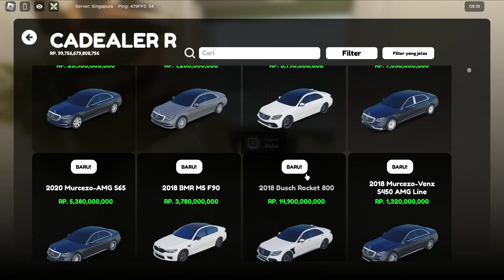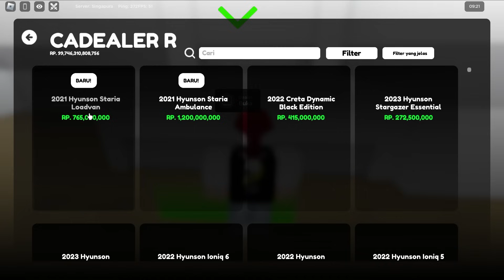New BIG UPDATE CDID V1.4‼️​ Banyak Kendaraan Baru & Test Drive - Roblox Car Driving Indonesia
🎮 Roblox Car Driving Indonesia / CDID 🎮

00:00 Melihat Mobil2 Terbaru
08:22 Test Drive Mobil2 Terbaru